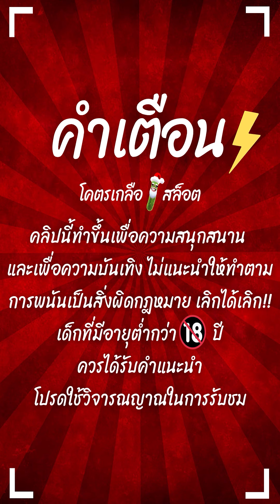สล็อตPG : Treasures of Aztec | สล็อตสาวถ้ำ | เขียวเน้นๆ | PG SLOT !!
Treasures of Aztec : สล็อตPGสาวถ้ำ สล็อตแตกง่าย สล็อตพีจี สล็อตทุนน้อย !!
สล็อตpgแตกง่าย สล็อตpg สล็อตพีจีล่าสุด สล็อตแตกง่ายล่าสุด  SLOTPG

กันอีกเช่นเคยนะครับผม วันนี้มาปั่น สล็อตสาวถ้ำ เขียวเหนียวทรัพย์ !!

00:00 intro
00:20 กิจกรรม
01:01 เริ่มเกมสล็อต
10:26 สล็อตpg
21:52 จบเกมสล็อต